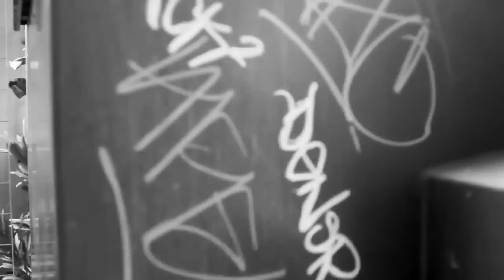"The 72nd Hour" - The Horror Show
The Horror Show's interpretation of Lord Finesse's "Check The Method".
Fuck Mac Miller.